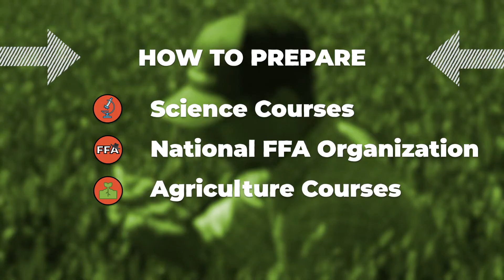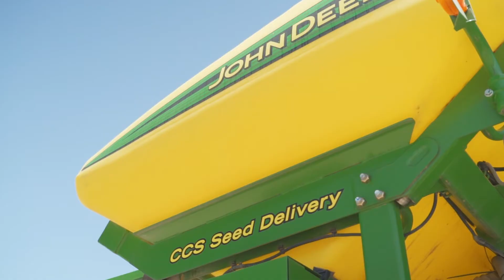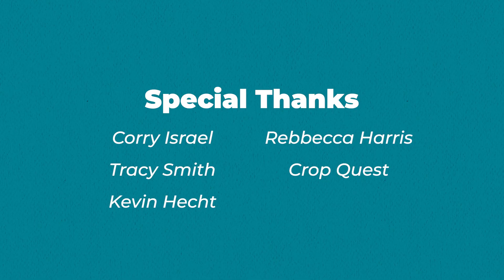Cool Careers - Episode 15: Agronomist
To learn more about being an agronomist in Kansas — like recommend training, average salary and more — visit the HirePaths

In Episode #15, Cool Careers Correspondent Sapphire discovers what an agronomist is and why the job is so important. She follows Brandon, an agronomist at Crop Quest, who helps keep crops happy and healthy. From catching pesky bugs to collecting soil samples, join Sapphire as she digs into this exciting career!

0:00 - Introducing Agronomy
1:06 - Learning what Agronomists do
2:20 - Collecting Soil Samples in Wheat Field
3:51 - Collecting Insects in Alfalfa Field
4:41 - How does an Agronomist Help Farmers?
5:30 - How to Prepare for this Job
6:12 - Brandon Shares his Story
7:48 - Credits